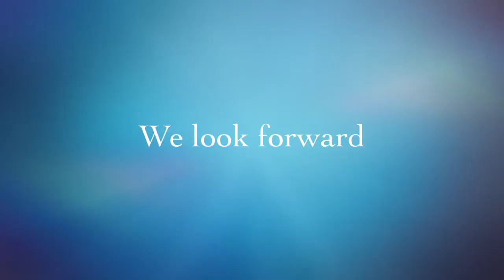Become part of St. Columba's (P7 info evening)